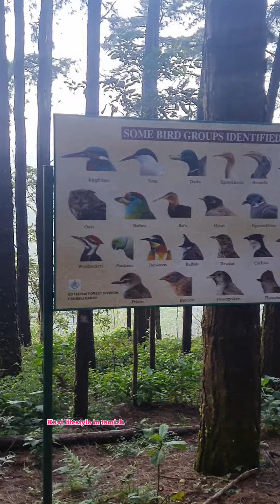Vagamon Night Fire camp💥Enjoying with family Trip | Vagamon diaries Vlog 4